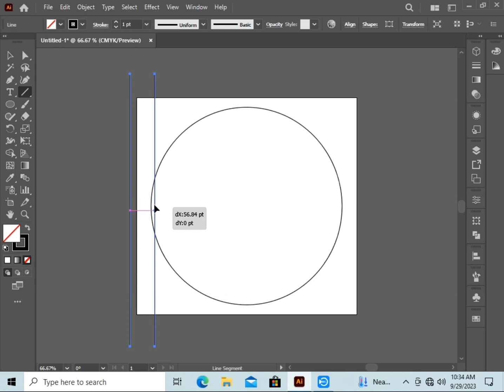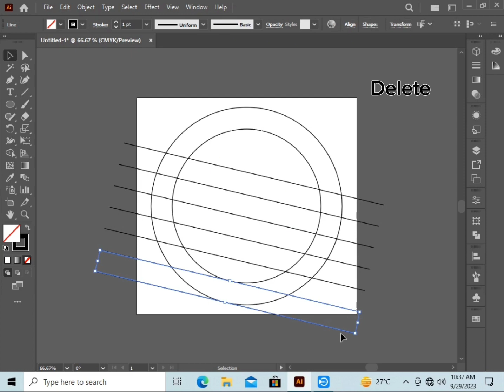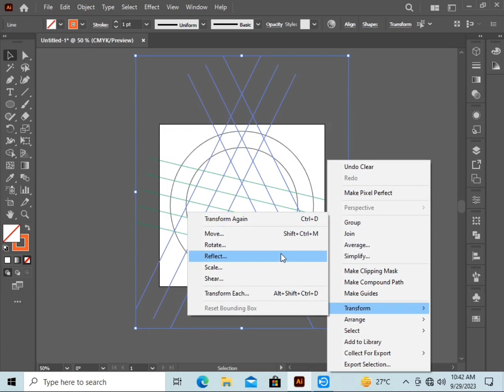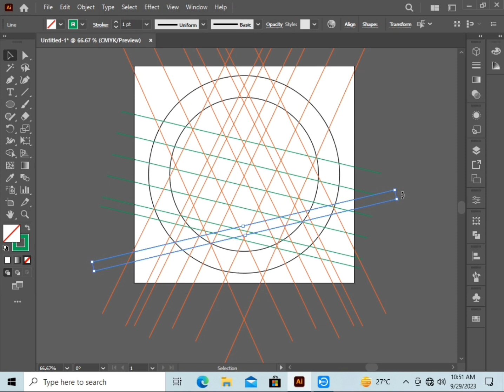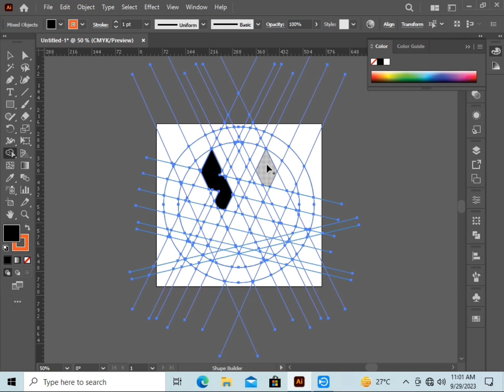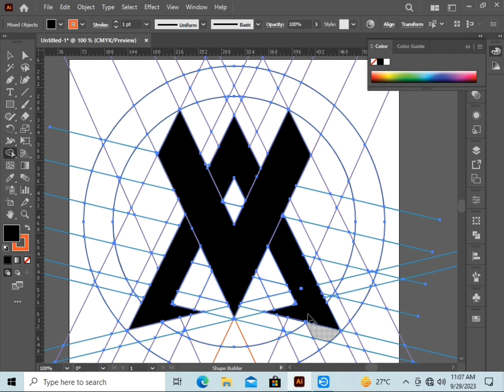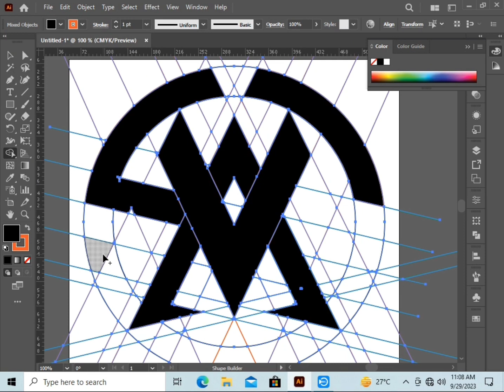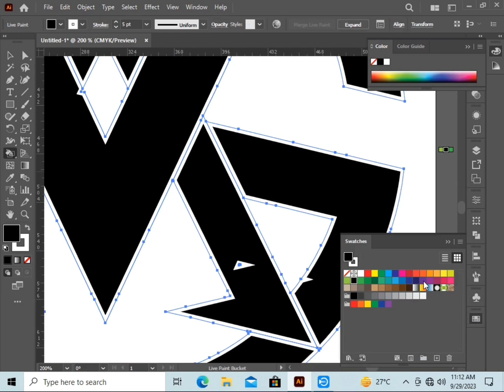Monogram logo design in adobe illustrator cc | Modern mongram logo design in adobe illastrator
Queries solved.

logo tutorials
logo tutorials illustrator
logo tutorialspoint
logo tutorials part 1 tech point 11
logo graphic design tutorials
logo design tutorial for beginners
adobe illustrator logo tutorials graphic
design
coreldraw logo tutorial
modern logo design
modern logo design illustrator
modern logo
modern logo design photoshop
modern logo animation
modern logo animation after effects
modern logo design pixellab
modern cartoons logo
tutorial
modern minimalist logo design
monogram logo design in adobe
illustrator cs6
illustrator 2020
illustrator

Monogram logo design in adobe illustrator cc
Modern mongram logo design in adobe illastrator